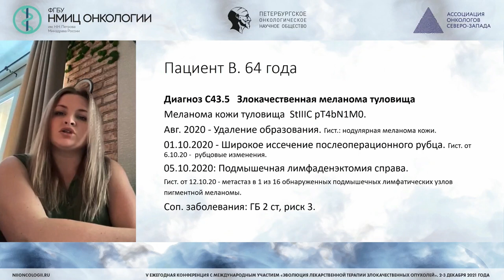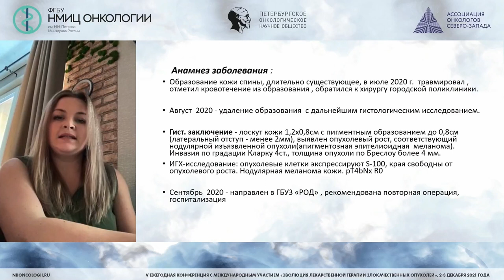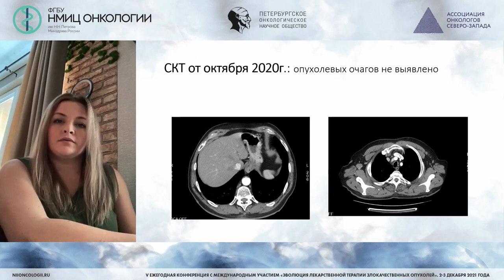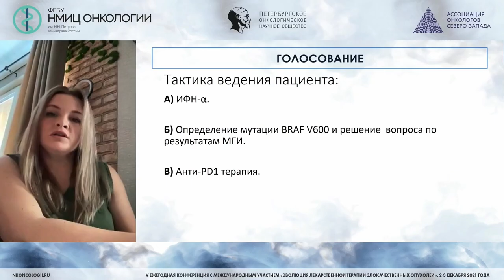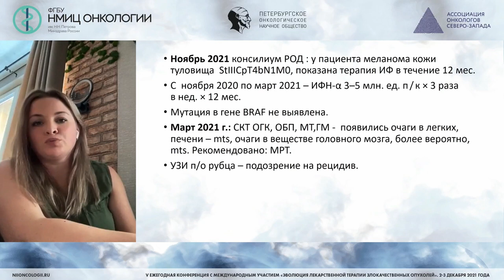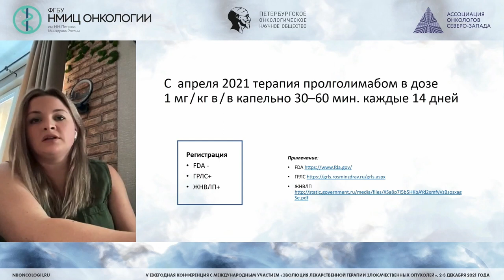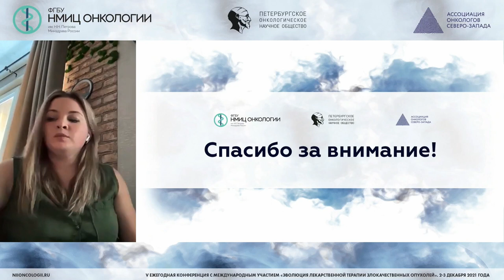Анти-PD1 терапия в клинической практике (Заустинская К.С.)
Заустинская Мария Анатольевна - заведующий отделением дневного стационара, врач-онколог ГБУЗ РК «РОД», г. Петрозаводск